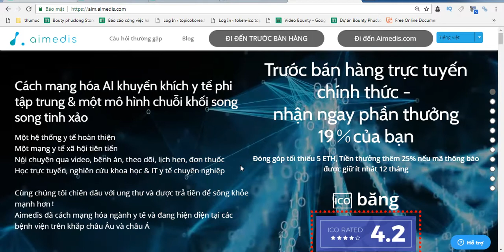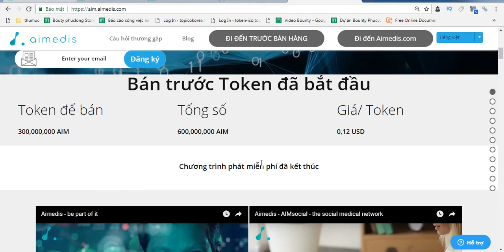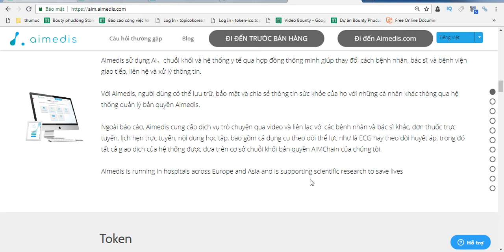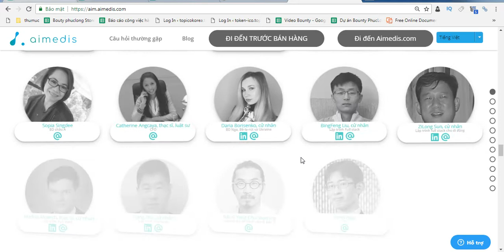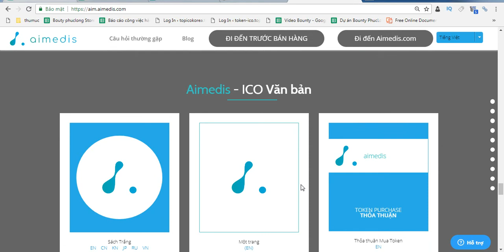Thông tin dự án ICO Aimedis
Review by: uyencoi
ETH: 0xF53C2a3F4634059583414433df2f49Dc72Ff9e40